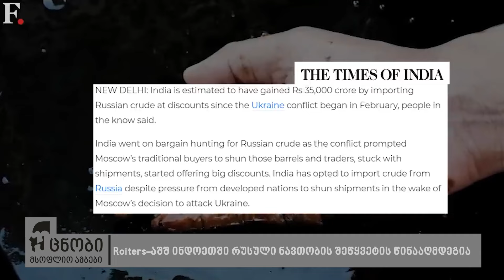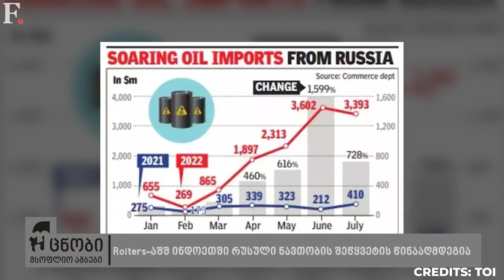უცნობი მსოფლიო ამბები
ალიევი: „ჩვენ დადანაშაულებას, სჯობს სარკეში ჩაიხედონ“

Roiters-აშშ ინდოეთში რუსული ნავთობის შეწყვეტის წინააღმდეგია

NYT-საბრძოლო მასალის კლება სერიოზულ საფრთხეს უქმნის უკრაინას

კარლ ნეჰამერი: „მოსკოვსა და კიევს შორის დიალოგი აუცლებელია“

ანანელა ბებრბოკი: „Patriot-ის სისტემების მარაგი გერმანიაში უკვე ამოწურულია“

ბორელი: „ევროპამ ყურადღება უნდა მიაქციოს ერთობლივ უსაფრთხოებასა და თავდაცვას“

ტრამპმა აჩვენა ამერიკელებს ვის შეუძლია თვით მზეც კი დაჩრდილოს